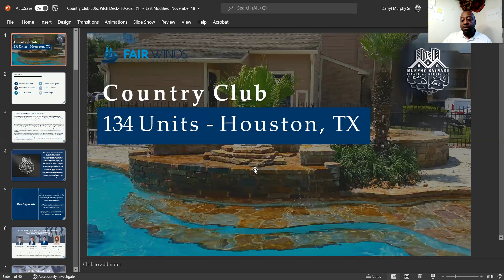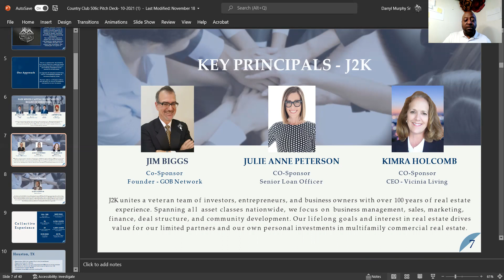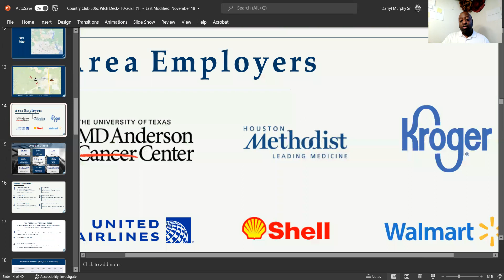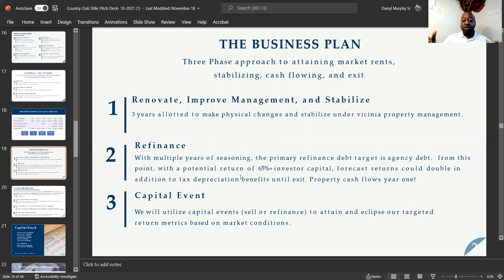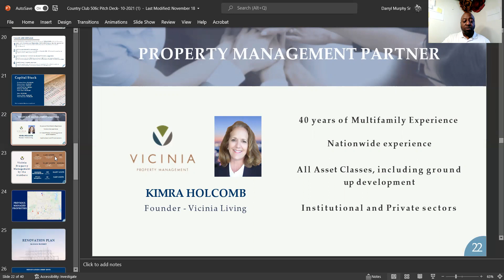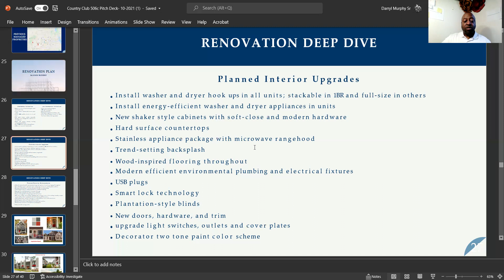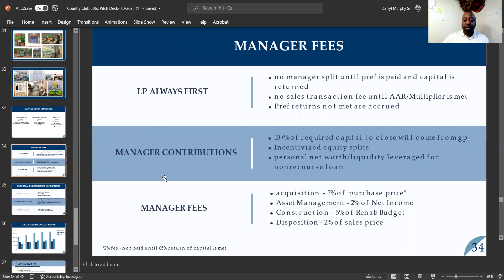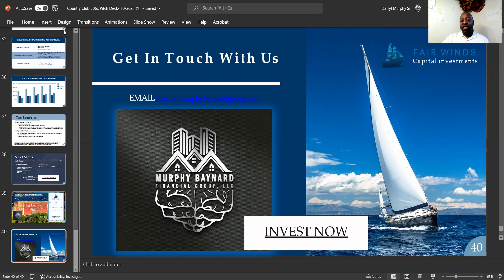The Country Club - Houston Texas Investment video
The video is discussing an investment opportunity in Houston, TX, the Country Club, 134-unit property. This is a 506(c) offering!